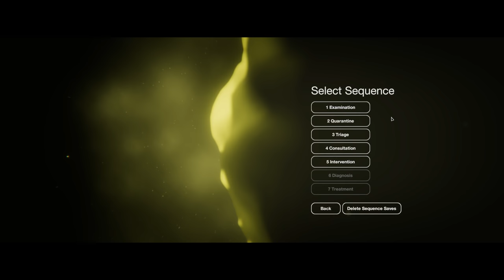Quarantine Circular (Ep. 3 – Consultation)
Welcome to my playthrough of Quarantine Circular, a short adventure game where you must make decisions about how to handle first contact with an alien entity who claims to be here to help.